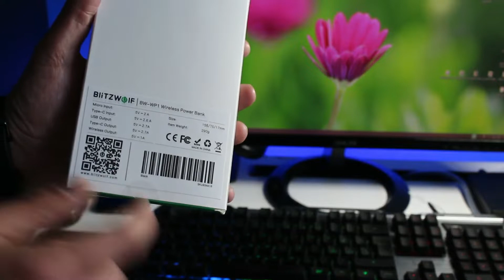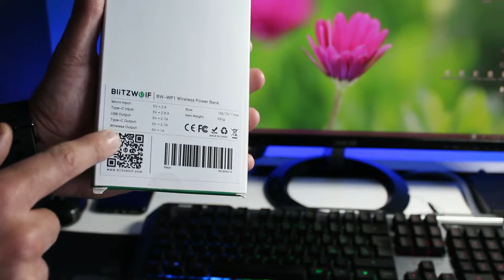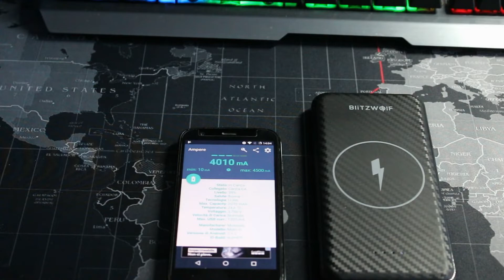BlitzWolf BW-WP1, il power bank Wireless. Recensione By PHONE FIXER ITALIA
Ottimo powerbank da 10000 mAh e che comodità il supporto alla ricarica wireless!